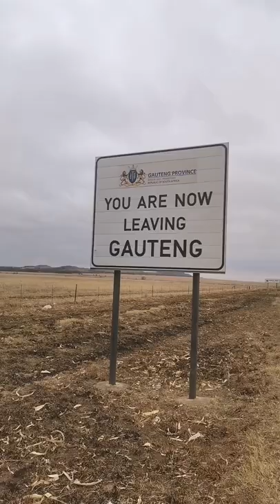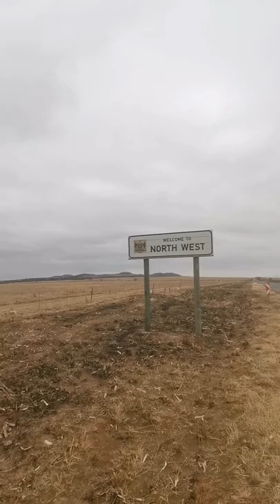Vlog| Mini road trip to Potchefstroom | spend a day with me and my family in Potchefstroom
❤️ OPEN ME ❤️

Hi lovers I hope you are watching this vlog and also enjoying spending a day with me and my family.